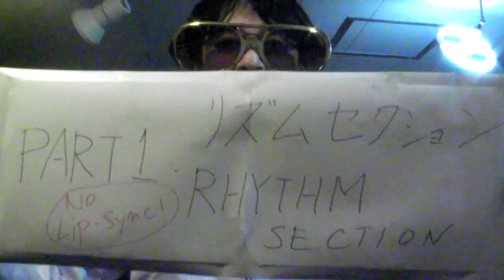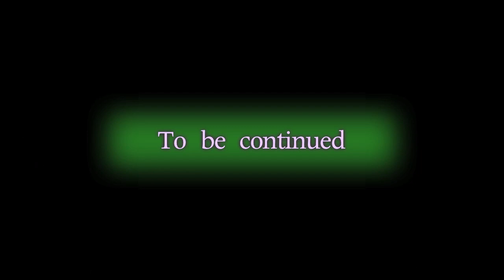Urusei BGM-1 making step-1 : Rhythm (TR-808, SH-2)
Making scene from animation Urusei Yatsura's BGM.
Around 1980, I composed BGM of TV animation "Urusei Yatsura".

In this video, I played "Urusei BGM (Title=Jiken Da Jiken Da Dai Jiken)" with analog synthesizer in real time.

Part 1 : Rhythm part (Roland TR-808 & SH-2).